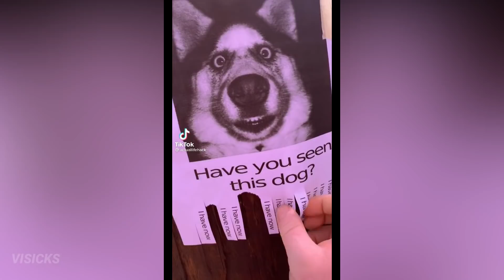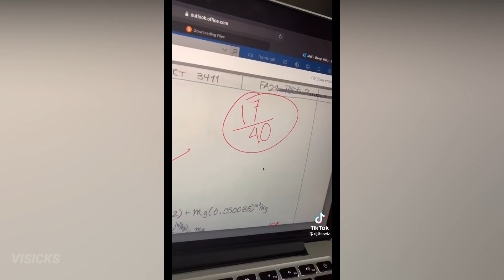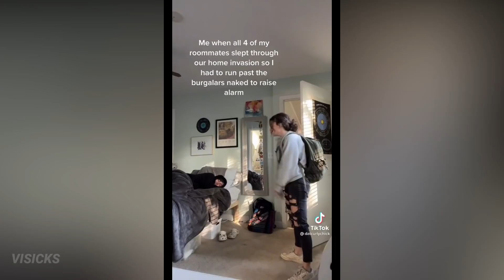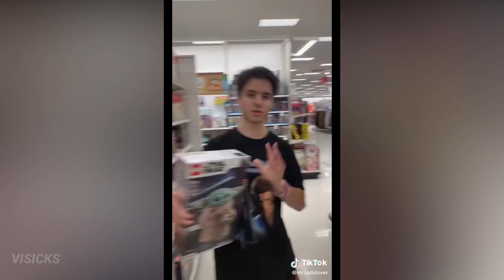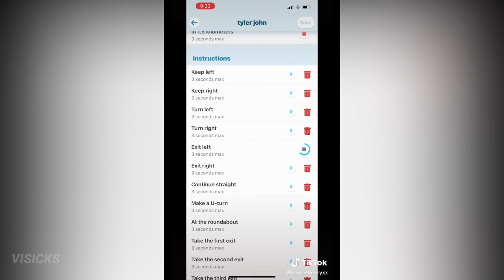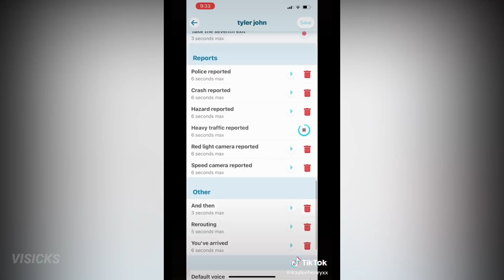TIK TOKS THAT I WATCH IN THE BATH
tik toks, tiktok songs, tik tok memes, tik tok songs, tiktok memes